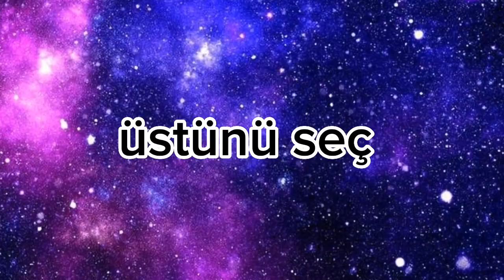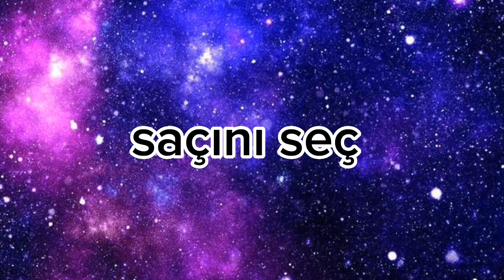en sevdiğiniz desen hangisi?kombininihazirla